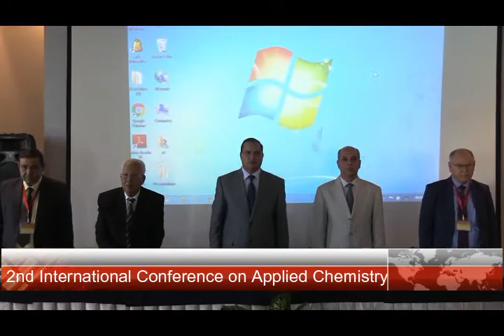افتتاح المؤتمر الثانى للكيمياء التطبيقية بمدينة الغردقة